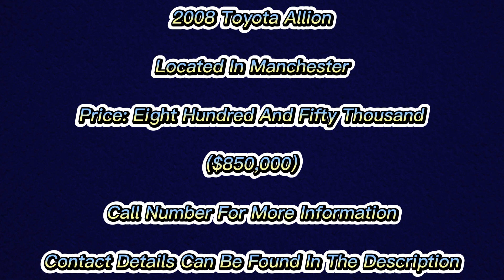2013 Toyota Allion For Sale in Manchester, Jamaica Cars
2013 Toyota Allion For Sale in Manchester, Jamaica Cars

2. We are not car dealers
4.Please do your due diligence to ensure you protect yourself in all aspects, at all times